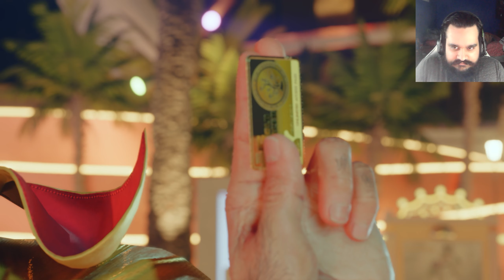Final Fantasy VII Rebirth - Part 27 - The Golden Saucer (Walkthrough/Gameplay/Lets Play)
Ending Music - Trying to See by Yarin Primak & Peter Spacey

Leaving Midgar behind and freed from the course of destiny, Cloud and his friends embark on a new journey across the planet of Gaia, as dangerous threats, old and new, await them.